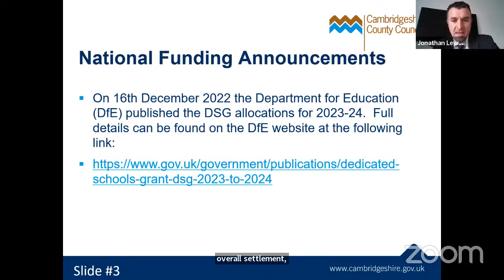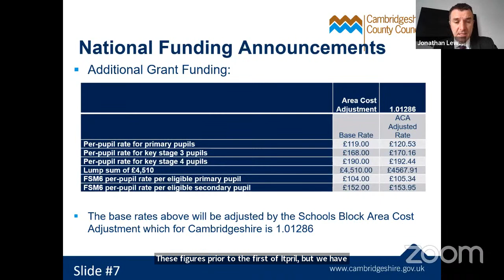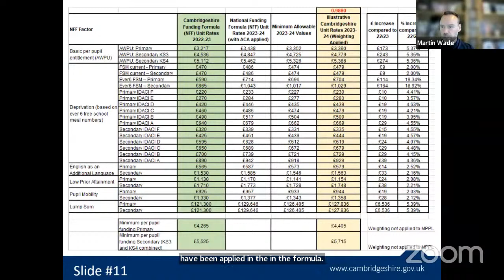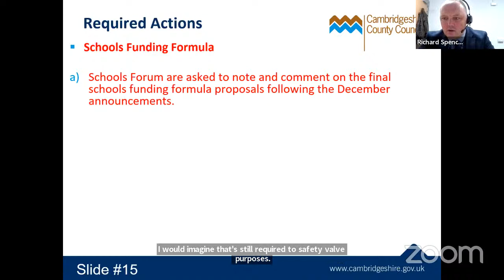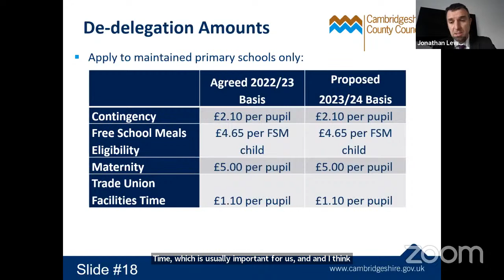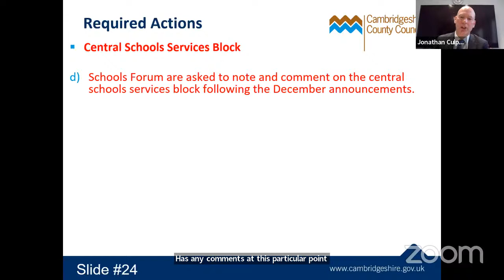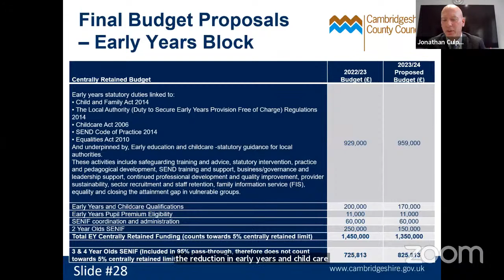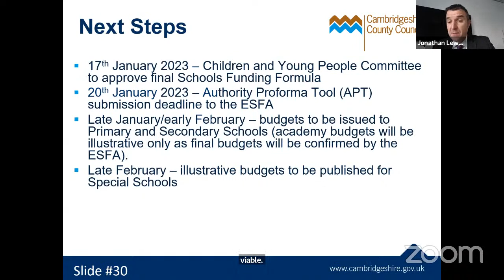Schools Forum, 13 January 2023